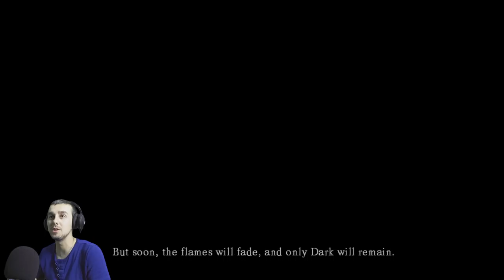Dark Souls 1 Bölüm #1 Tek Tabanca - BBOO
Dark Souls serisinin birincisinden oynamaya başladım vakit buldukça çekip atacağım dedikleri gibi oyun zor ama stratejik bir oyun karakteri sabit değil en ince ayrıntısına kadar istediğiniz bir karaktere dönüştürülebiliniyor bakalım bizi neler bekliyor bana darksider oyununu hatırlattı ama onda karakter sabit ve daha hızlı seri bir karakter var ama genede hastası çok sebebi oyunun içinde gizli tabi